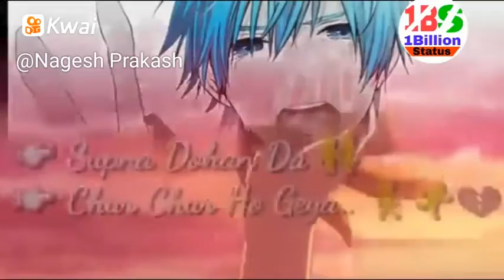Heart touching Sad song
Nagesh Prakash:roi na punjabi song